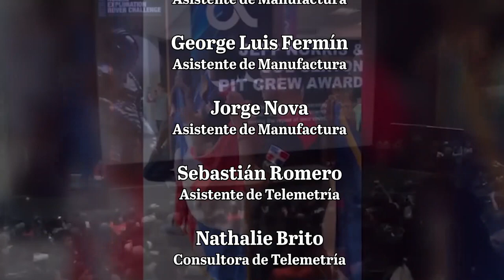Equipo Armstrong habla sobre su experiencia en la NASA y el apoyo del IEESL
El nombre "Armstrong" fue dado en honor a Neil Alden Armstrong, el primer hombre en pisar la Luna. Armstrong era un astronauta estadounidense, ingeniero aeroespacial, piloto de guerra, piloto de pruebas y profesor universitario.
Entrevista periódico El Día.